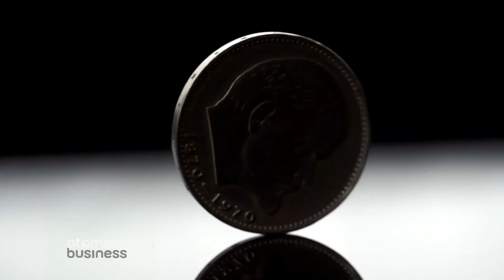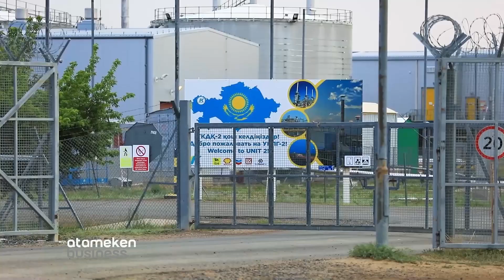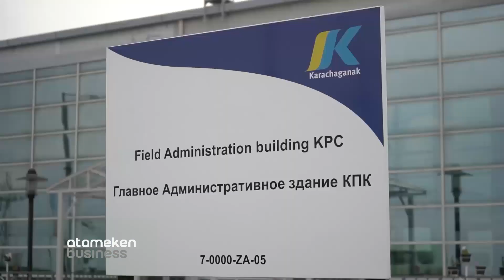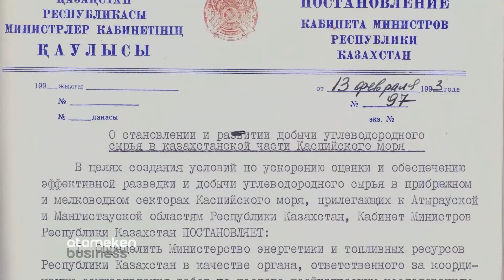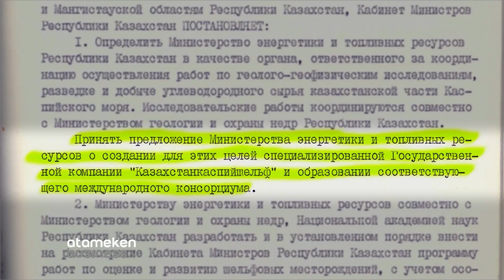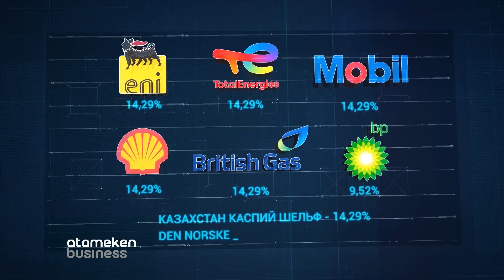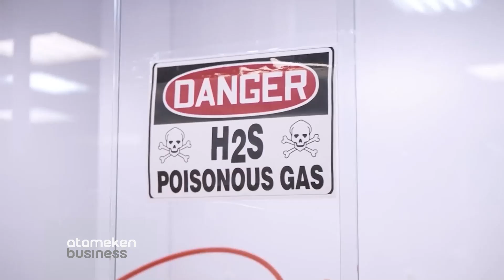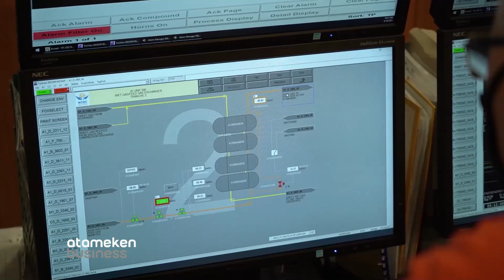Қойнауы тұнған қазына (4 фильм)